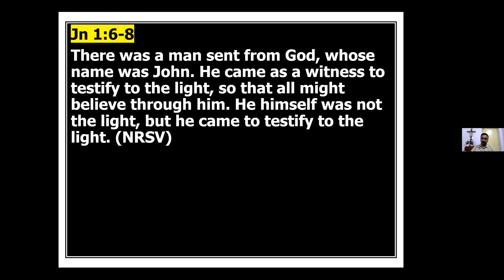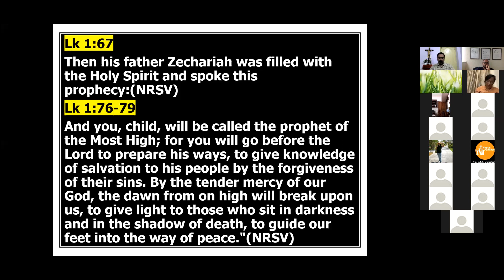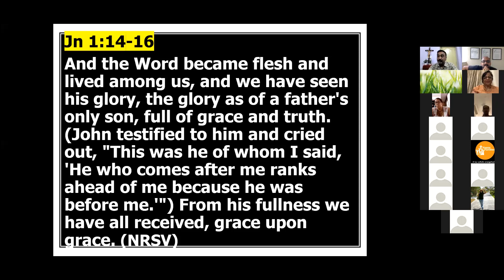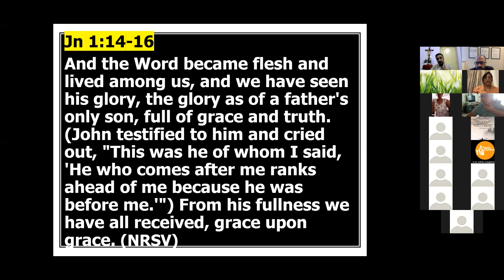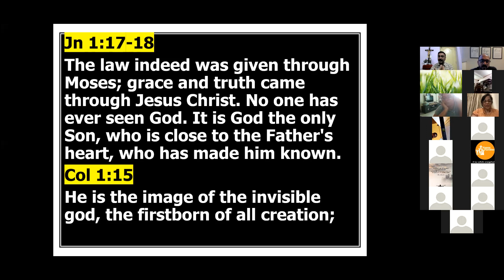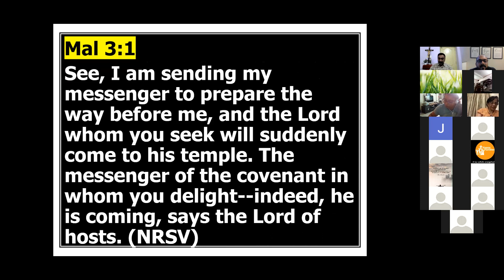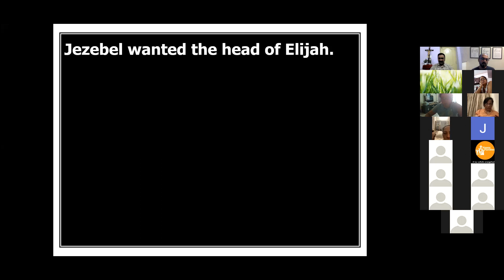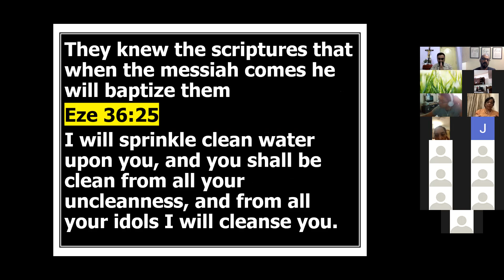Gospel of John I Session 3 I Chapter 1: 6-26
Happy Families  I  13th October 2021